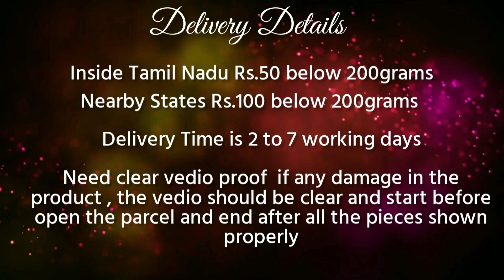Latest Panchaloha Finger Rings😍 Impon Rings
**Need clear vedio proof  if any damage in the product , the vedio should be clear and start before open the parcel and end after all the pieces shown properly***
***Request all to please Take unboxing vedio, once you receive parcel for any kind of transit damage or transit missing items,complete unboxing is mandatory, without unboxing vedio no complaints accepted ***
In this vedio we see about the unpolished impon rings which is also called as panchaloha ring without polish and also Impon rings which is also  called as panchaloha Rings
They are all not pure gold ring, they are all 1st quality. And also we have all types of
jewelry,guaranteed jewelry, bridal sets,semi bridal sets,party wear jewelry, traditional jewelry, gems stone jewelry, Kunden jewelry, Pearl set jewelry etc
the diamond could also fall out due to accidental damage. For instance, if you stumble and knock your ring against something, lift weights regularly at the gym or carry something hard and heavy. These types of activities or situations can bend metal or crack gems.* They are not considered “normal wear” and won’t be covered by a jewellery guarantee.

In this vedio impon rings which is suitable for daily wear
These types are mentioned in the vedio section
Daily wear pure traditional panchaloha Rings with CHEAPEST price
Caring for Your Gold Plated Jewelry and Impon (panchaloha) jewelry
Plating is a process where a layer of gold is placed on to coat the surface of another metal. As the jewelry is not 100% solid gold, extra care should be taken to maximize its lifespan. Anything plated will eventually tarnish with time and wear.

To decrease the chances of fading out, here are easy ways on keeping the luster of your gold plated jewelry.
Substances like oil, nail polish, nail polish remover, chlorine, and perfume may react with metal/plated jewelry and cause it to tarnish. This is also true for sweat, so make sure you remove your gold plated jewelry when you exercise or doing anything requiring heavy work and when swimming.

After every use, clean your plated jewelry with a cotton ball or a very soft cloth to remove any dust and dirt. Gently rubbing the surface of your gold plated jewelry using a soft jewelry cloth, helps restore shine. Do *not* use a polishing cloth as this will strip away the plating.

If your jewelry needs more cleaning you may clean it with warm, soapy water. Soak it for a few minutes and you may clean it with a soft cloth. Stay away from jewelry cleaners and antibacterial soaps which may have certain components that will make your gold plated jewelry tarnish more quickly.

To avoid scratches, wrap your jewelry in a soft cloth after cleaning or keep it in a jewelry box separate from other types of jewelry you have. Small zip-locks work great.
Once goods are sold not returnable
Impon ring is good for health.it reduce heat in our body. This product is made with panchaloha . panchaloha is a metal which is made with five metals like gold , silver , copper , brass , bronze . This Ring is specially made for women. you can use this daily also. it has a shape of sangu with AD stones. this ring makes you look as beautiful.
This is made up of Panchaloham. *Panchaloham is the perfect blend of gold, silver, copper, lead and iron.
*All metals have their own specificity and power
The panchaloha ring can always be worn on the finger
*Salt water or hot water does not change color
*The ring shines as much as you use it
*Cleaning of Panchaloha products: If the color of the panchaloha products is changed Soak it in lemon juice with water for 1 minute Then wash with hands and put in good water Then wipe with a clean cloth Shiny brand new material now in your hands